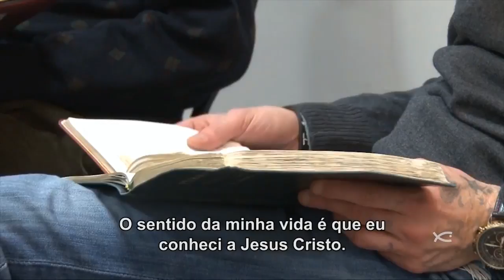Jezus zbawia również bandytów!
Jesus tambem salva bandidos!
Missões na Polônia Pr. Antero Kaczan